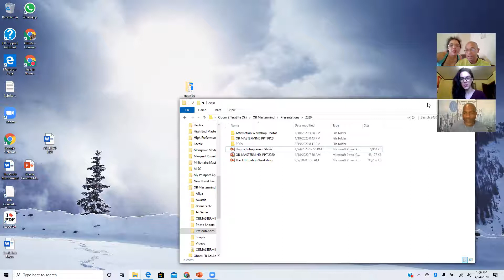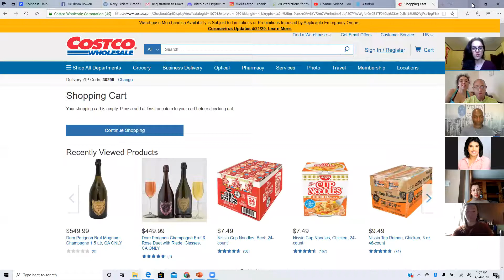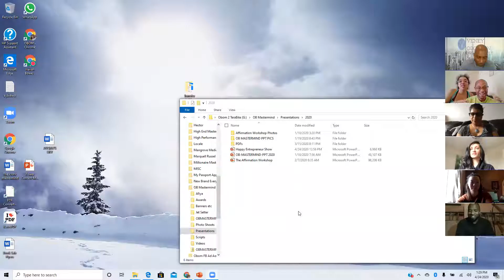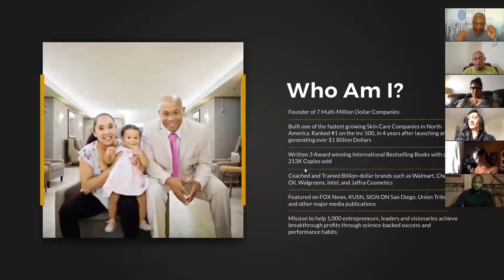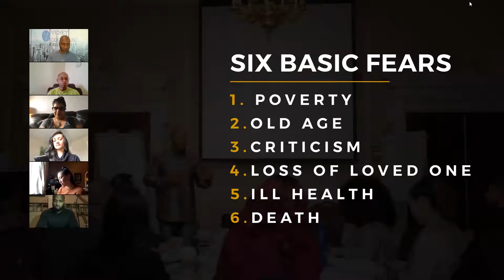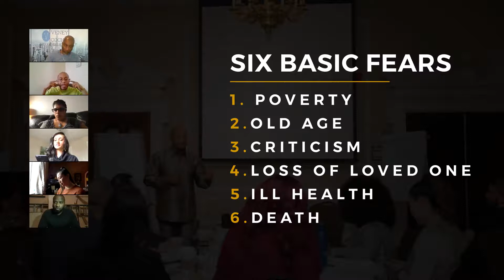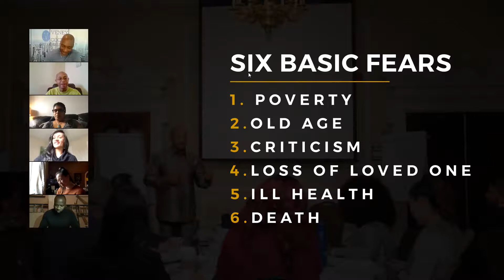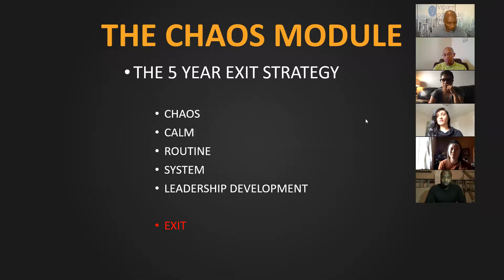Next Level Achievement DrObom Bowen April 24 2020